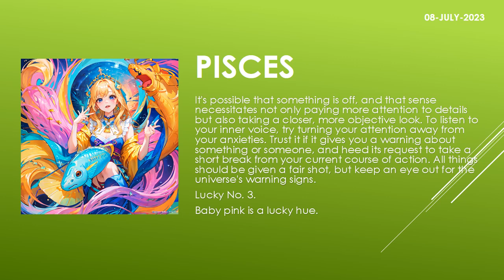Are the starts in your favor? | Today's Horoscope | 08th July 2023 | Daily Pisces Horoscope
zodiac
zodiac signs
zodiac signs tiktok
zodiac killer
zodiac signs tiktok most likely to
zodiac trailer
zodiac gd
zodiac academy
zodiac attraction
zodiac asmr
zodiac animals
zodiac academy review
zodiac aquarius
zodiac aries
zodiac boat
zodiac boyfriend
zodiac boyfriend tiktok
zodiac blowfly
zodiac best friends
zodiac beyonce
zodiac beds
zodiac buzzfeed
zodiac band
zodiac compilation
zodiac couples
zodiac cancer
zodiac compatibility
zodiac constellations
cancer zodiac sign
chinese zodiac
zodiac documentary
zodiac donuts
zodiac demons
zodiac diner scene
zodiac dayz
zodiac dates
zodiac drake
zodiac dresses
zodiac dynamics
zodiac elements
zodiac energy share latest news
zodiac emoji
zodiac ending song
horoscope
horoscope 2023
horoscope pinoy
pinoy horoscope
horoscope ngayon
horoscope tagalog
tagalog horoscope
filipino horoscope
kapalaran horoscope
horoscope 2023
horoscope cancer
horoscope sagittarius
horoscope by date of birth
horoscope scorpio
horoscope leo
horoscope aquarius
horoscope aries
horoscope asmr
horoscope astrology
horoscope app
clove
clover
love dive
love dose